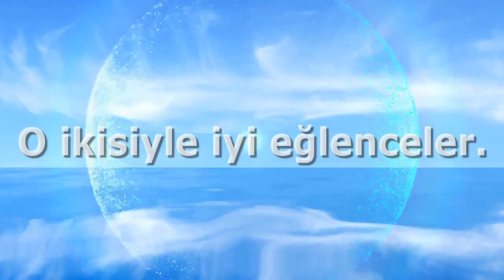Ezgi Mola’nın ev hali güldürdü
Ezgi Mola’nın ev hali güldürdü Son olarak Maide Teyze filmiyle izlediğimiz oyuncu Ezgi Mola yakın arkadaşı oyuncu Enis Arıkan tarafından ev haliyle görüntülendi.